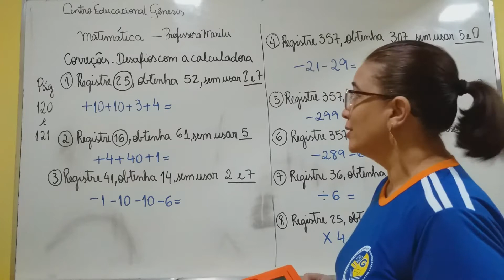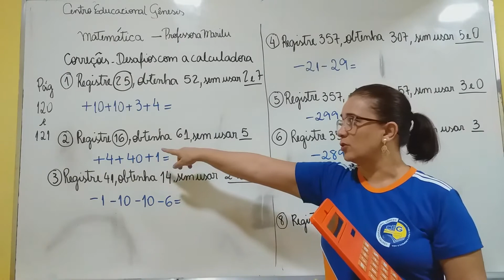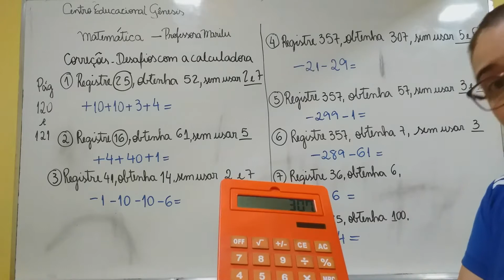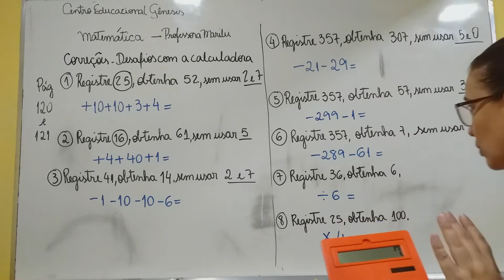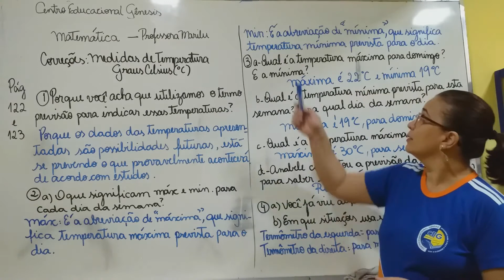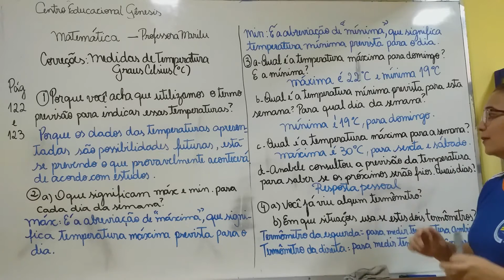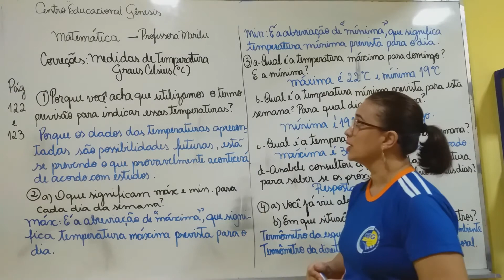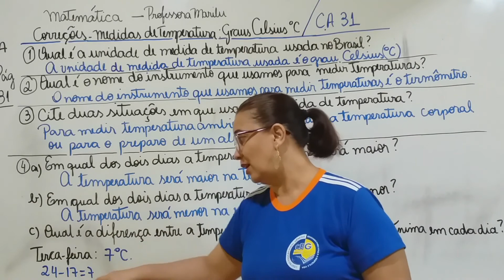4ºAno- Aula 30- Matemática-14.07.20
Professora Marilu. Aula sobre Correções de atividades Desafio com calculadora e Medidas de Temperatura.